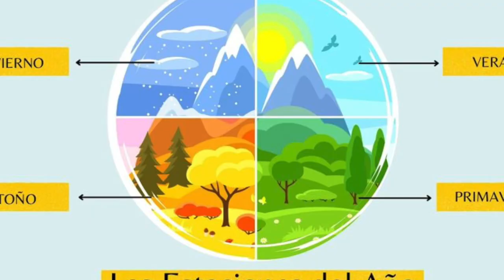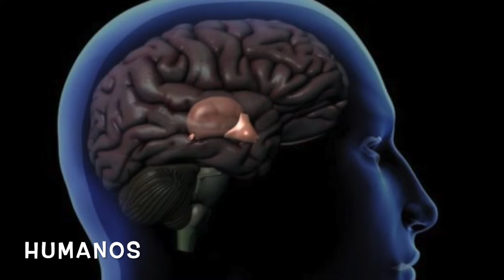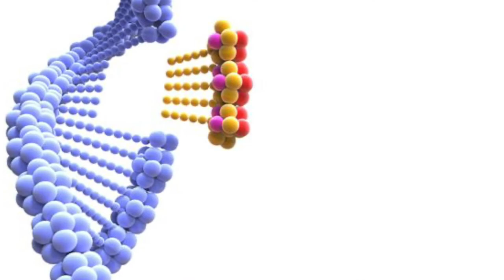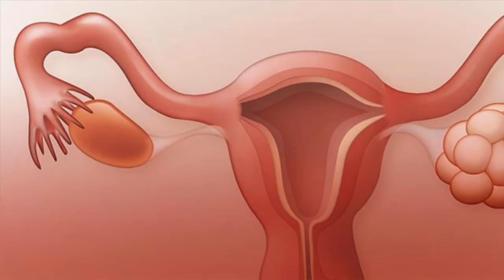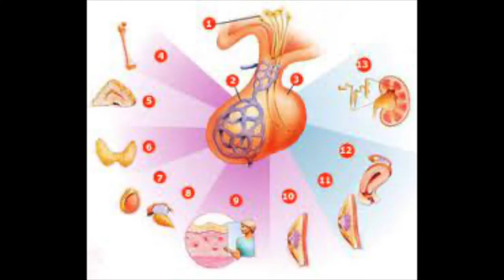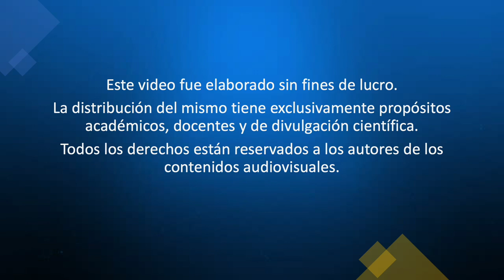Desórdenes afectivos y ritmos circadianos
Video del Laboratorio de Cronobiología de la UMDI-Juriquilla Facultad de Ciencias UNAM.